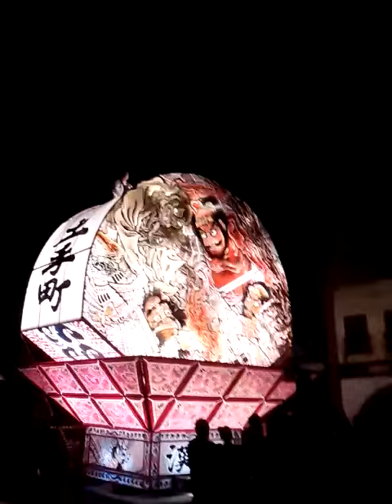弘前ねぷた祭り2014 67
撮影日　2014/08/01